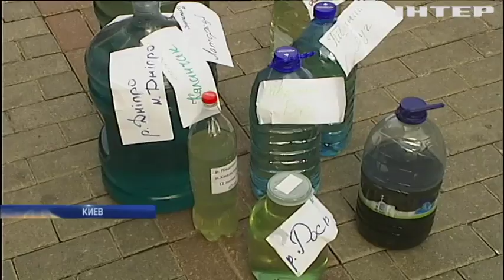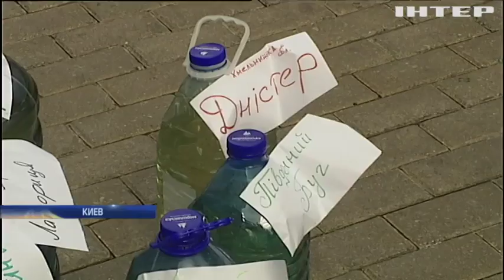Экологи обеспокоены состоянием водных ресурсов Украины - Рудык